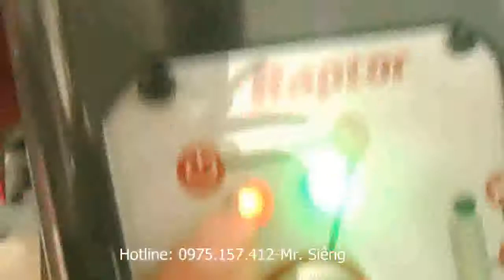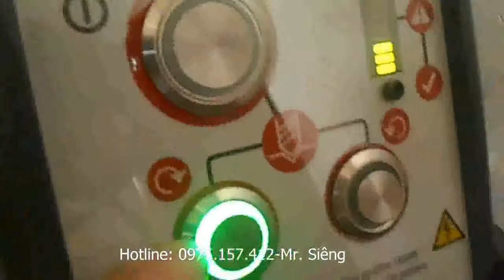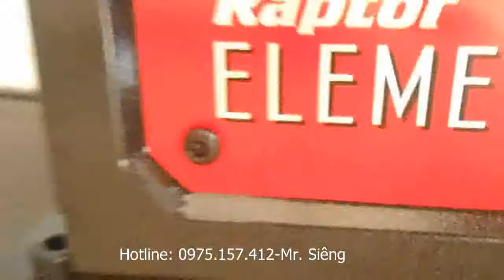Bán máy khoan từ Element 75, vận hành máy khoan từ Raptor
Bán máy khoan từ Element 75 Anh Quốc giá rẻ, hướng dẫn vận hành máy khoan từ Raptor về khoan xoắn, khoan cắt, taro. Máy khoan từ Element 75 cs thiết kế cơ động, nhiều ứng dụng trong cơ khí, chế tạo máy và kết cấu thép

143 Đường 6, phường Phước Bình, Quận 9, TP.Hồ Chí Minh